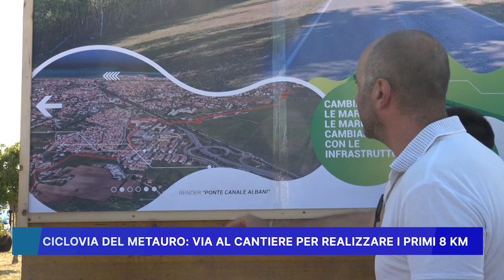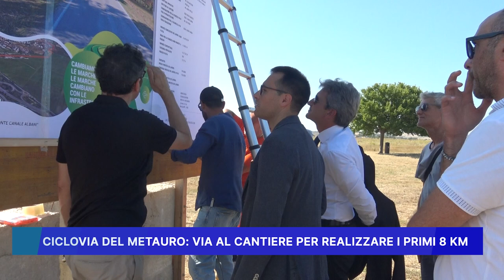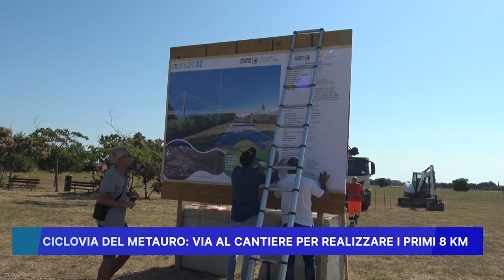CICLOVIA DEL METAURO: VIA AL CANTIERE PER REALIZZARE I PRIMI 8 KM